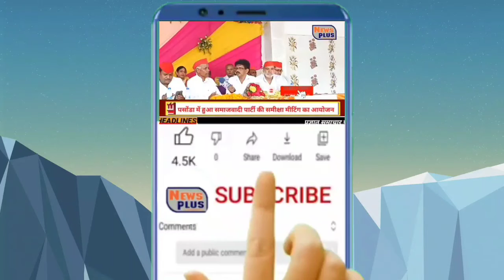28 मार्च से लेकर 29 मार्च तक का मौसम का अनुमान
28 मार्च से लेकर 29 मार्च तक का मौसम का अनुमान